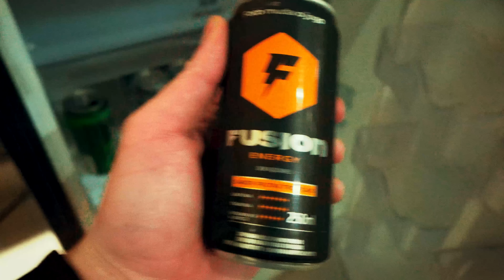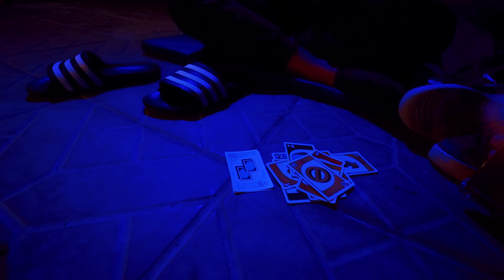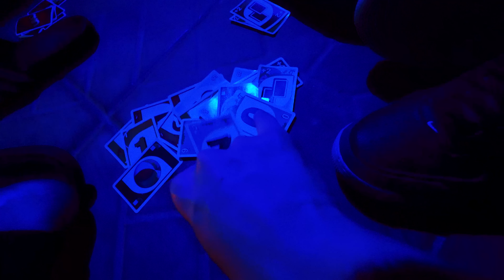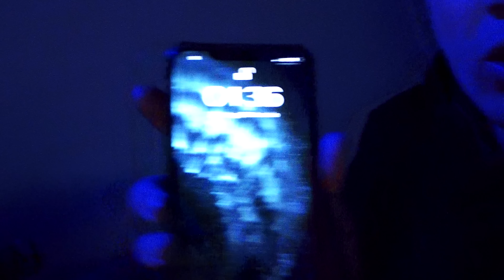PASSAMOS A NOITE NO PORÃO DA MANSÃO LOUD!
Bem vindos ao meu canal! Aqui você vai encontrar brincadeira, pegadinhas e vlogs diarios para seu entreterimento e diversão!